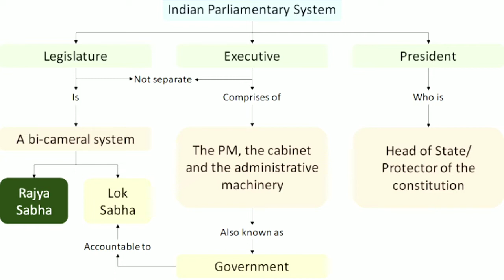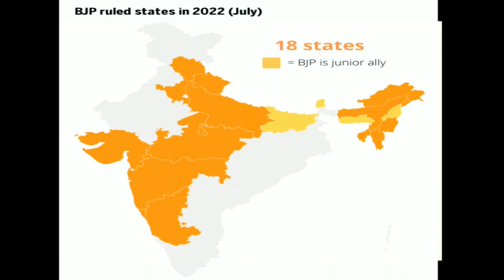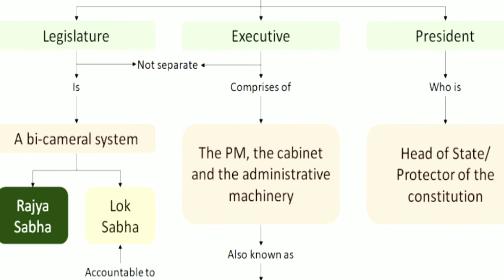Election to Lok Sabha in Paite //Video - 13